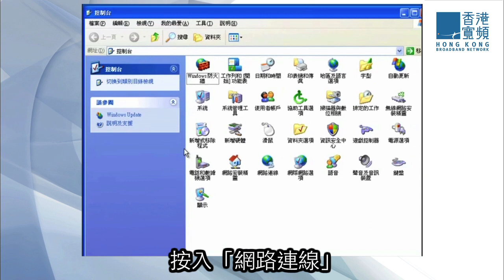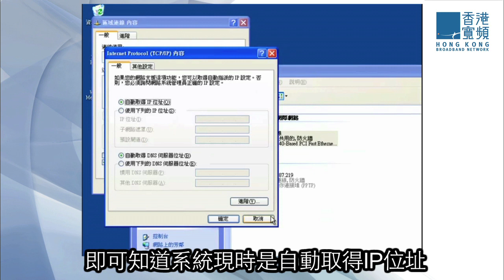IP 位置檢查步驟 - Windows XP 版本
香港寬頻 (HKBN)